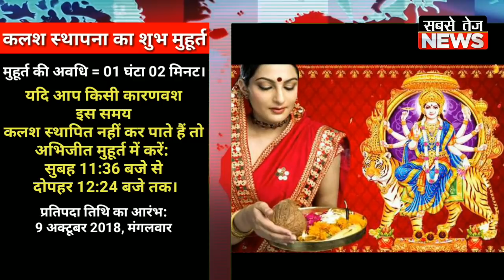शारदीय नवरात्र 10 अक्टूबर से प्रारम्भ, जानिए कलश स्थापना का शुभ मुहूर्त और तिथियां | sabsetejnews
धन्यवाद!